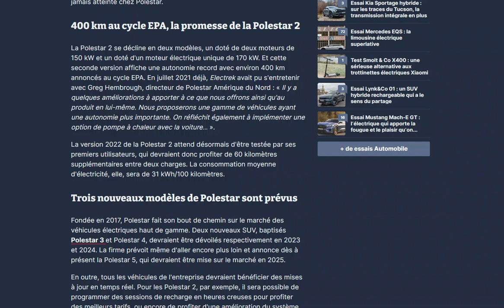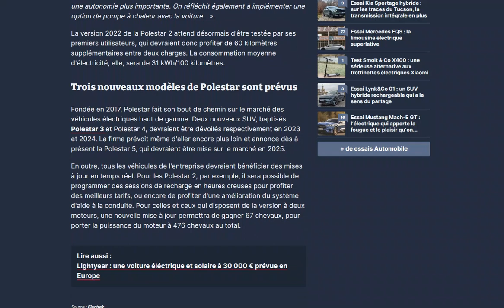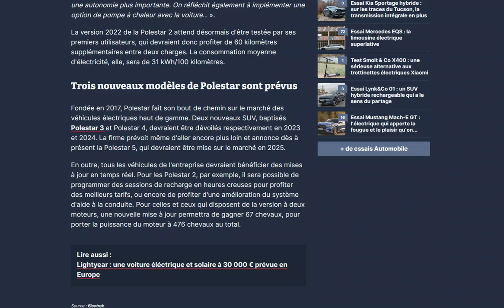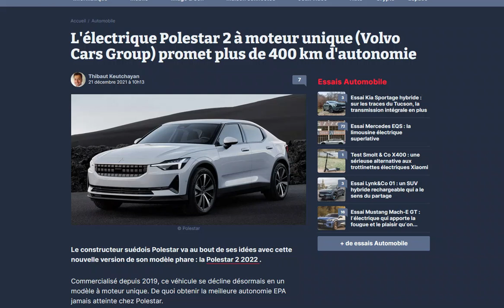La version à un seul moteur de la Polestar 2 homolguée avec 400 km d'autonomie (EPA)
Une marque toujours interdite en France à cause de PSA